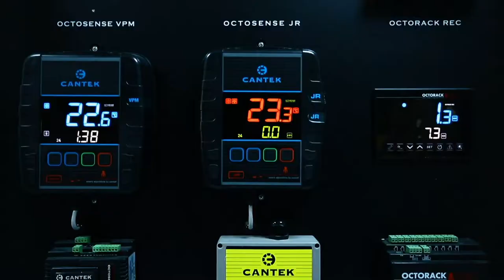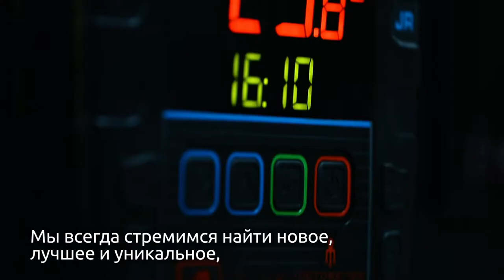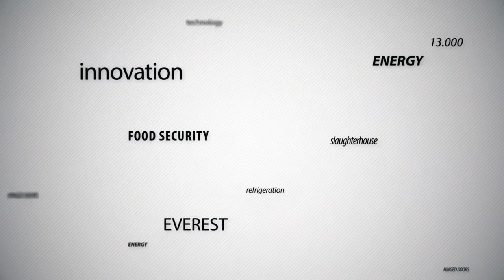Cantek Рекламный фильм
Мы верим в то, что мир может быть еще лучше, В еще лучшее будущее, и стремимся вернуть планете больше, чем то, что она делает для нас.